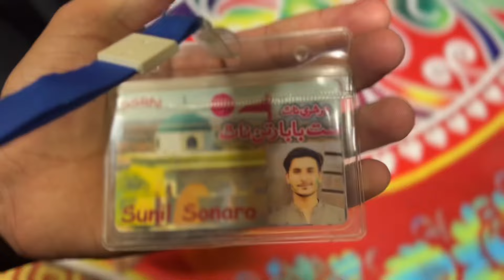Murshid Ratan Nath And Jamlohar Mela 2024 | Part 1 | Kohistani Mela